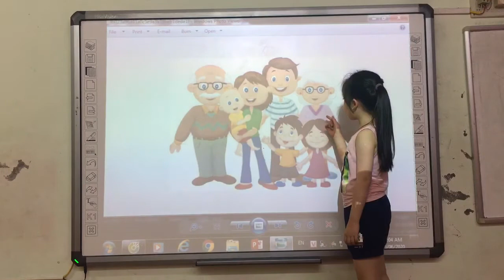Amy - Phương Thu